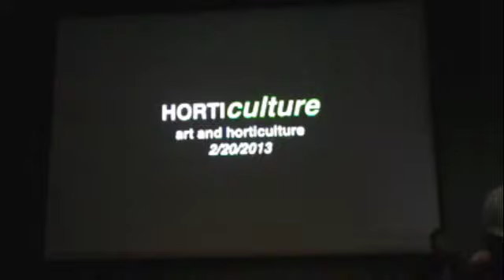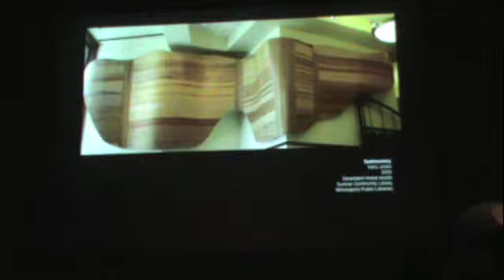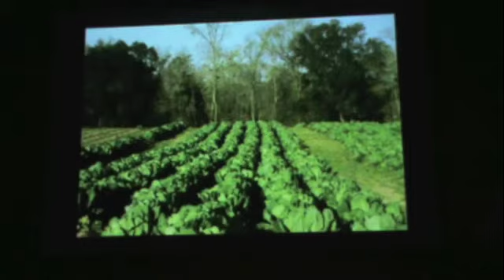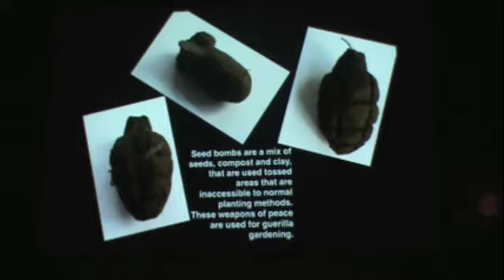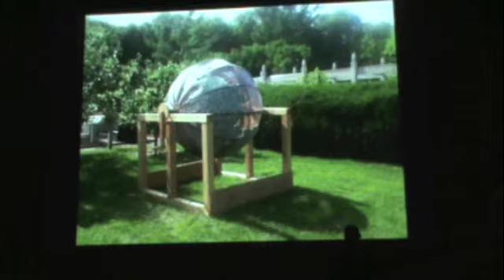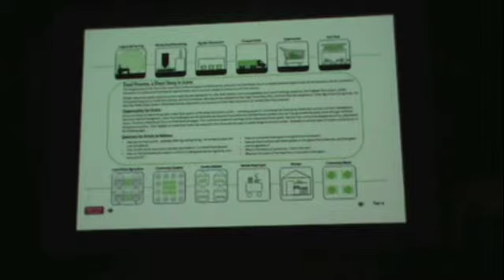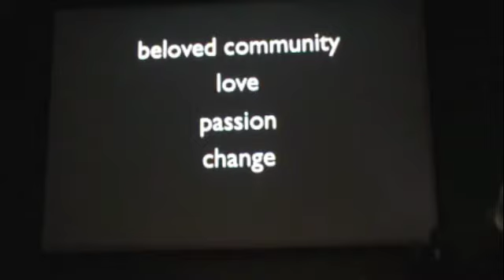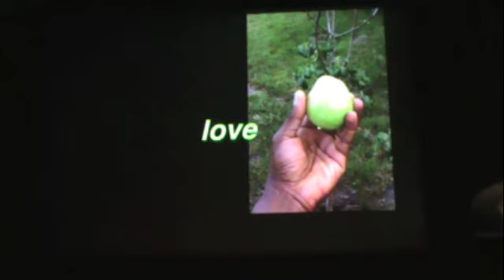Artists Now!: Seitu Jones hortiCULTURE: Art and Culture into Horticulture, Peck School of Arts UWM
Jones examines the integration and blending of his artwork into agriculture, horticulture, water management, and community building.